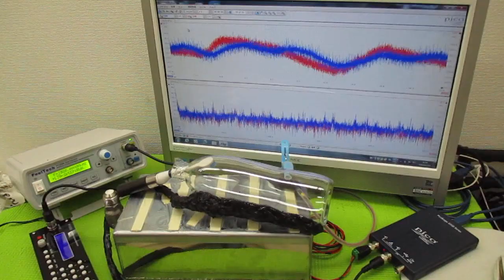非線形振動現象をコントロールする超音波発振制御技術